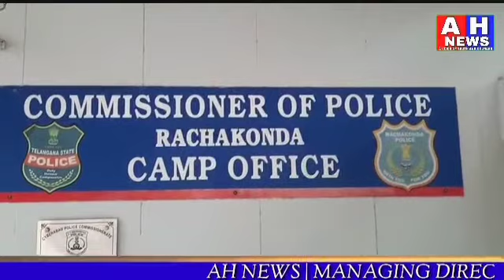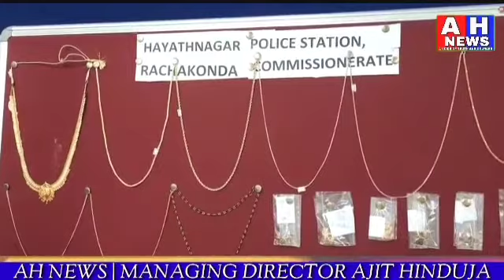Two notorious offenders who committed House burglaries, nabbed by Hayathnagar Police*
DCP LB Nagar at *CP Camp office at LB Nagar* at 04:30pm.

PRO Rachakonda